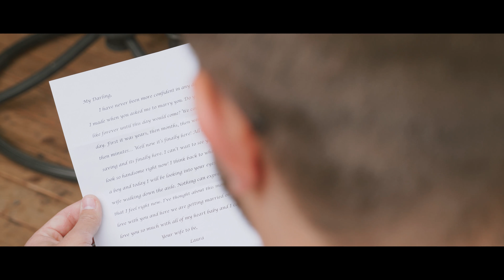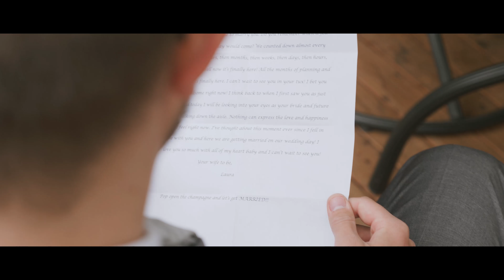Vlad & Laura Wedding Trailer